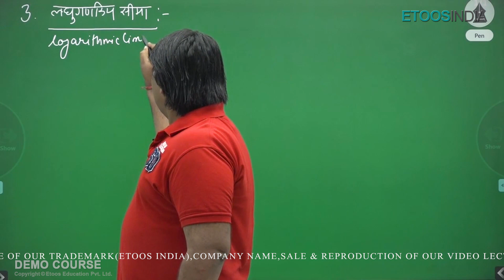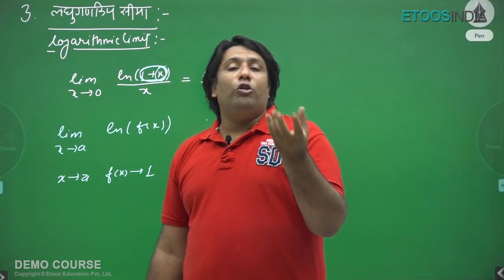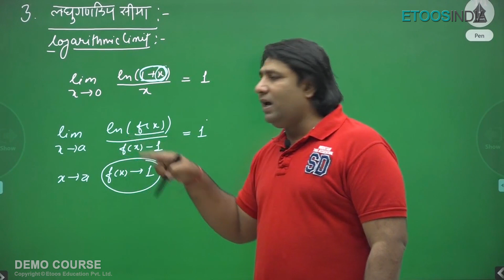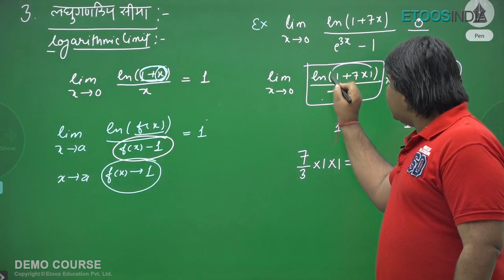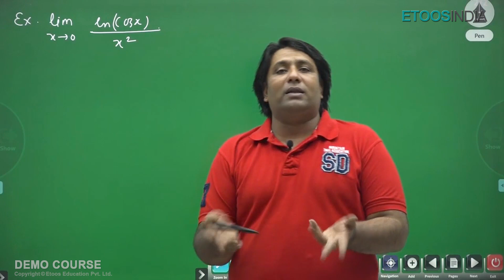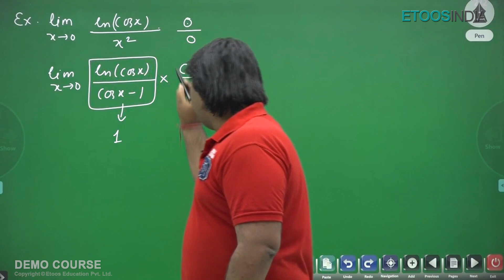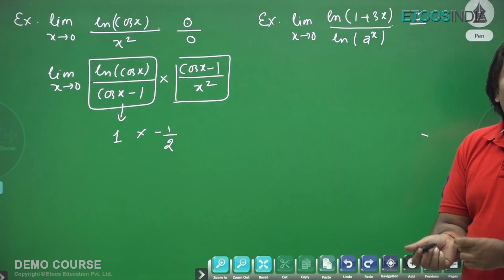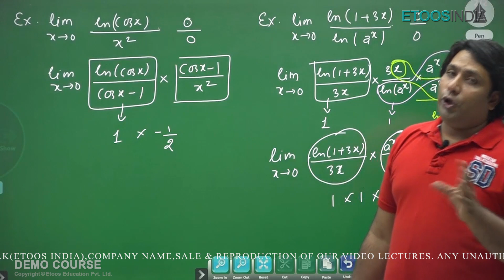सीमा | Limit (Part-2) in Hindi | Class 12th | JEE Main & Advanced | Deepak Singh Sir | Etoosindia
सीमा - Limit (Part-2) for IIT JEE Main & Advanced Mathematics by Deepak Singh (DS Sir). He is known for his brilliance and the way he assists the students with easy tips and tricks. ETOOSINDIA is here with its Hindi channel to assists the Hindi medium students. Know more about DS Sir Hindi course detail: ✅